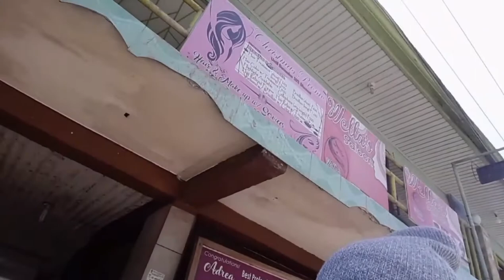Japanese Hair Style for 2021 | New Look | VLOG #17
Try this new hair cut for 2021 Japanese/Korean Hair Style. You look young and lovable woman.

Shout out to the cast of Samurai X Rurounin Kenshin Saishūshô "Batosai". The Final.

Hair style of:
Emi Takei  as Kamiya Kaoru

If you want my product Cocoberry and more visit my